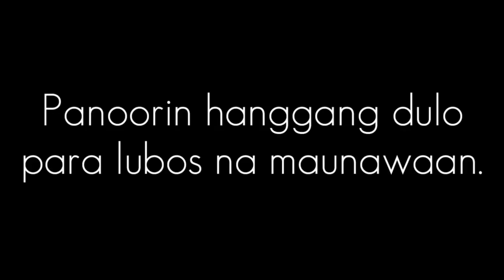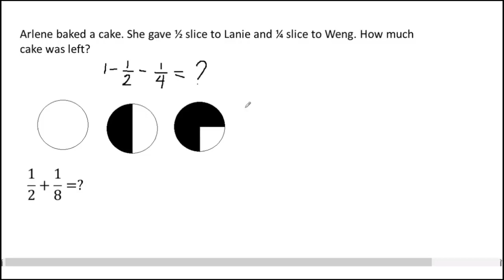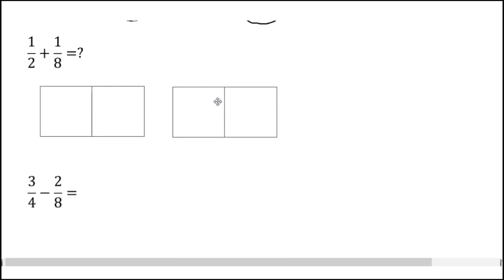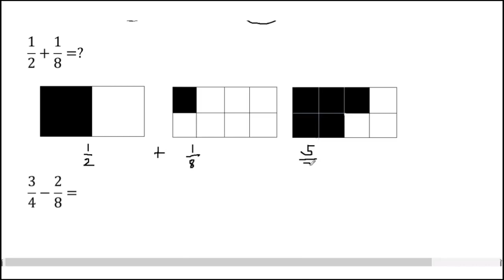ADDING AND SUBTRACTING FRACTIONS WITH MODELS )||Tagalog Math Tutorial|| Teacher Weng